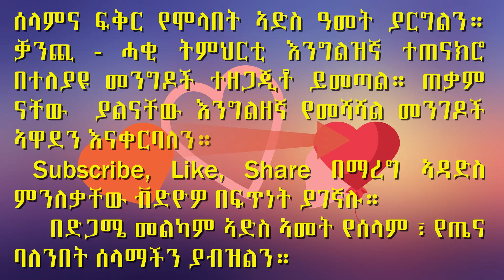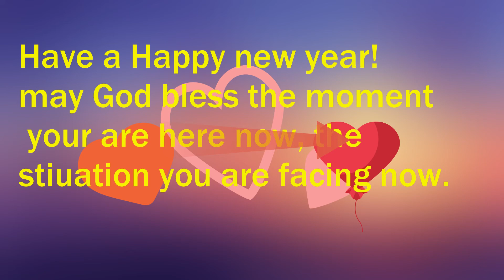መልካም ኣድስ ኣመት ፨ ሰናይ ሓድስ ዓመት! ፨ Happy Ethipian New Year!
Learn English here with Qanchi Haki Learning English.